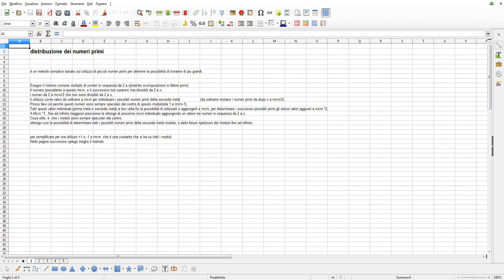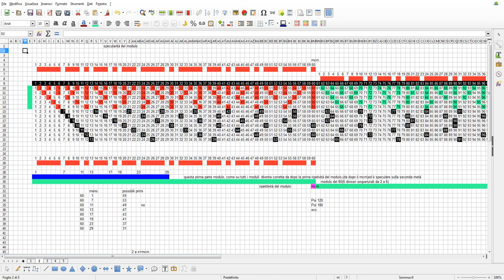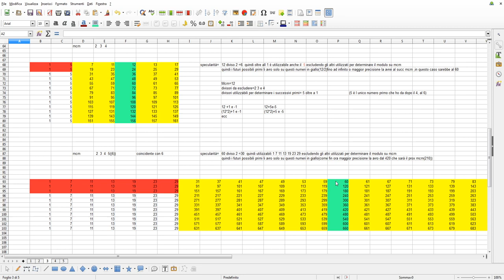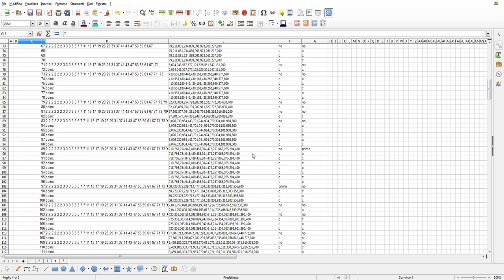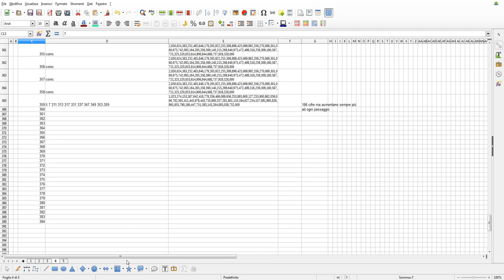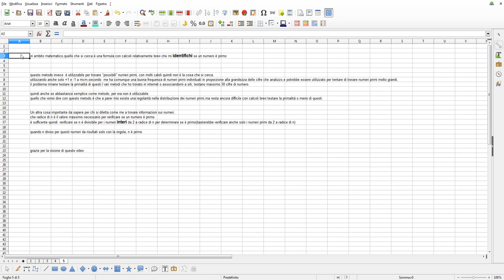REGOLARITà NELLA DISTRIBUZIONE DEI NUMERI PRIMI UTILIZZANDO IL MINIMO COMUNE MULTIPLO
Esperimenti di matematica -
é possibile dimostrare che i numeri primi sono infiniti?

Se come me credi che questa mia ipotesi abbia qualcosa di aggiuntivo a tutto quello che vedi altrove,o che possa avere utilità in qualche ambito,condividi il video grazie.Utili anche i commenti.
é un mio metodo che aiuta a capire la distribuzione dei numeri primi, tramite il minimo comune multiplo di numeri in sequenza.
Individuo TUTTI i numeri che hanno la possibilità di essere primi,escludendo LA MAGGIOR parte di numeri divisibili tramite COSTANTI.
Il metodo mi determina un QUANTITATIVO RIDOTTO di numeri dove dovere verificare la primalità .
Successivamente utilizzo parte del metodo per individuare il numero primo più grande possibile che riesco a verificare.

Se possibile condividi e commenta il video grazie

0:00 introduzione e spiegazione del metodo
1:47 esempio e descrizione di cosa intendo per modulo
3:51 come utilizzare i dati dei moduli
5:37 metodo applicato sui minimo comune multiplo di numeri in sequenza da 2 a X in successione, utilizzando come dati solo più 1 e meno 1 per creare un programma semplice
7:16 questo metodo può essere utile ad individuare numeri primi con regolarità?

I problemi per il millennio (Millennium problems) sono sette problemi matematici (di cui uno nel frattempo risolto) posti all'attenzione dei matematici dall'Istituto matematico Clay.

Ad imitazione dei problemi di Hilbert, l'istituto ha elencato 7 problemi allora irrisolti della matematica. A differenza però dei precedenti, per ognuno di essi di cui si fornisca la dimostrazione è stato assegnato un premio di un milione di dollari. I premi vennero istituiti durante il convegno del Millennio di Parigi, il 24 maggio 2000. L'unico di tali problemi ad essere stato risolto è la congettura di Poincaré, a opera del russo Grigori Perelman. Perelman ha rifiutato sia la medaglia Fields sia il premio Clay.

Un'altra differenza molto più profonda è che, mentre i problemi di Hilbert riguardavano campi allora all'avanguardia della matematica, i sette problemi del millennio sono molto tradizionali: sono rimasti solo 2 degli originali problemi di Hilbert senza una risposta anche solo parziale a tutt'oggi (2012), tra cui il più importante è l'ipotesi di Riemann, anche se una proposta di soluzione è al vaglio della comunità. Tutti i problemi del millennio hanno profonde implicazioni economiche, dalla sicurezza bancaria alle transazioni via internet, all'applicabilità diretta nella soluzione di problemi tecnologici pressanti: ad esempio se la congettura di Birch e Swinnerton-Dyer fosse provata vera, sarebbe possibile rompere la cifratura basata sulle funzioni ellittiche in tempo polinomiale, e non esponenziale.

In teoria analitica dei numeri, l'ipotesi di Riemann o congettura di Riemann è una congettura sulla distribuzione degli zeri non banali della funzione zeta di Riemann ζ(s). La sua importanza deriva dalle conseguenze che ha sulla distribuzione dei numeri primi. Questa ipotesi è stata verificata con i computer per un miliardo e mezzo di numeri primi, ma la sua verifica definitiva attraverso un teorema avrebbe profonde ripercussioni nella matematica pura come nelle applicazioni di crittologia.

Una formula per i numeri primi è un'espressione che consenta di distinguere nell'ambito degli interi positivi tutti i numeri primi e solo essi. La ricerca di una tale formula è da secoli l'obiettivo di tanti studiosi, sia professionisti che dilettanti, e finora non è nota alcuna formula semplice di questo tipo. Per contro negli ultimi decenni lo studio dei numeri primi si è servito sempre più sistematicamente di attività sperimentali condotte con il computer.

Per avere un'idea del problema, è bene chiarire che è semplice trovare una funzione o una classe di funzioni che generi un'infinità numerabile di numeri primi, a partire da una variabile che è un numero naturale o un numero primo: la difficoltà è trovare una funzione che generi esclusivamente numeri primi, e in secondo luogo, che li generi tutti.